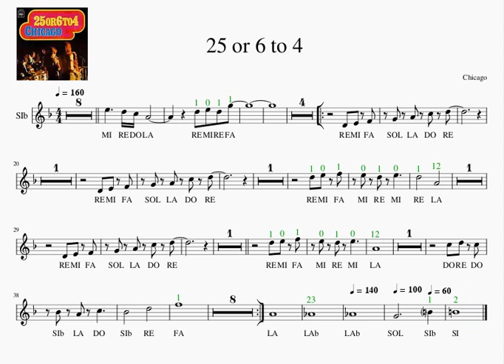Bb 4 25 or 6 to 4 Chicago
Trumpet, Euphonium, Clarinet, Soprano Sax, Play along